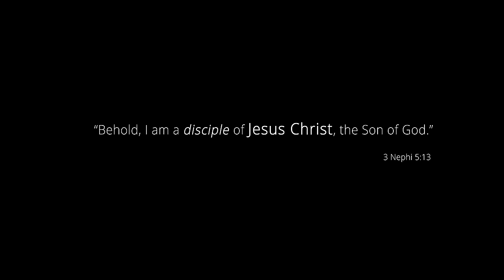Disciple of Christ - Piano Version | Official Music Video feat. Ysabelle Cuevas | Strive to Be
You can share the LIGHT of Jesus Christ with the whole world as you seek to be His disciple. Filmed in the Philippines, this video is a powerful reminder that YOU are a disciple of Christ -- wherever you live! Share with us below what being a disciple of Christ means to you.

You can find this version of "Disciple of Christ" on the 2024 Youth Album.

Written by Nik Day
Produced by Mike McClellan and Mitch Davis
Video directed by Ysabelle Cuevas, Mitch Davis, and Rj Idos
Artist: Ysabelle Cuevas

🎧 Lyrics

When the stars burn out and the strong winds come,
I will lift my eyes to the rising sun.
He is the Prince of Peace;
He steadies my soul.
I am His hands and feet.
The whole world will know.

Chorus:
I’m a disciple of Christ;
I will never leave Him.
He is the truth and the life;
He’s the strength in my weakness.
I will shine ’til the whole world sees
He’s the light that will set us free.

Out of all the paths that I could take,
Giving Him my life was the only way.
He is my fire by night,
The air in each breath.
So I’ll stand and testify

Chapters:
00:00 - 00:10 Intro
00:11 - 00:37 Verse
00:38 - 01:04 Chorus
01:05 - 01:32 Verse
01:33 - 02:13 Chorus
02:14 - 02: 59 Chorus
03:00 - 03:23 Ending

strivetobe is a place for youth of The Church of Jesus Christ of Latter-day Saints across the globe to gather, share inspirational stories, and connect in our love of Jesus Christ through music! Our channel is designed to help Christian Youth live their lives with hopeinchrist and be uplifted together.